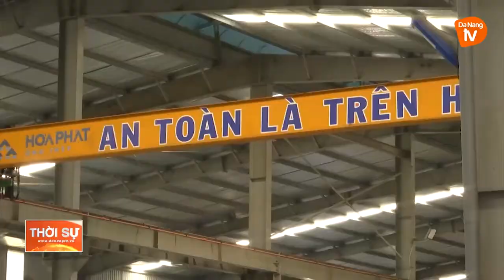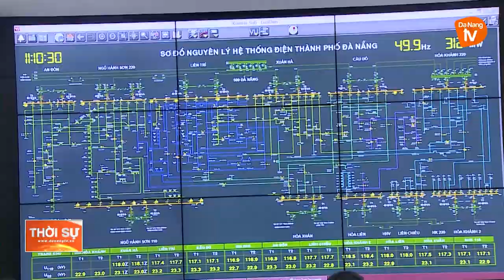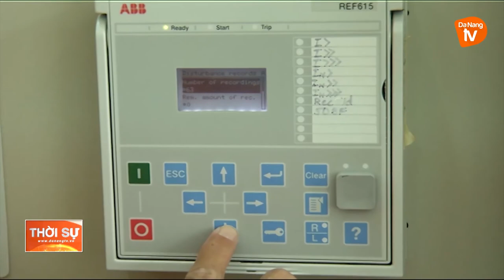ĐẢM BẢO CẤP ĐIỆN AN TOÀN, ỔN ĐỊNH PHỤC VỤ SẢN XUẤT, KINH DOANH